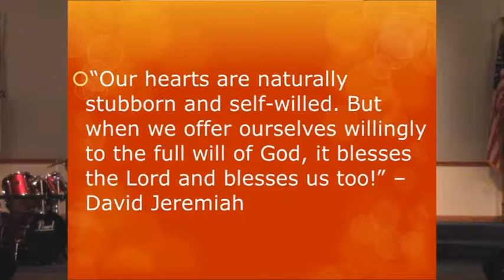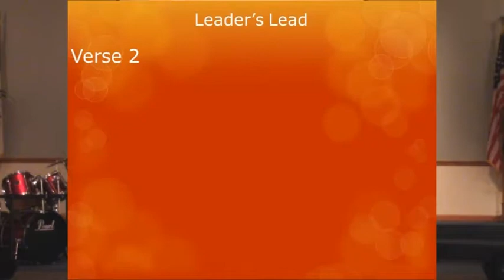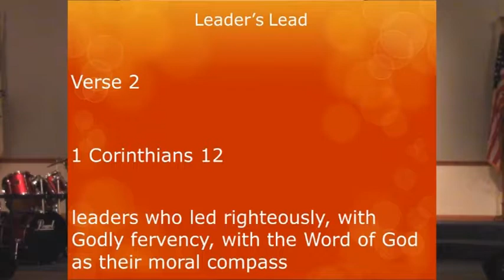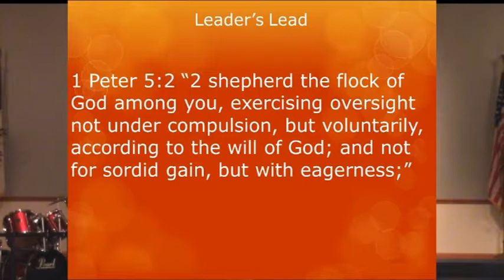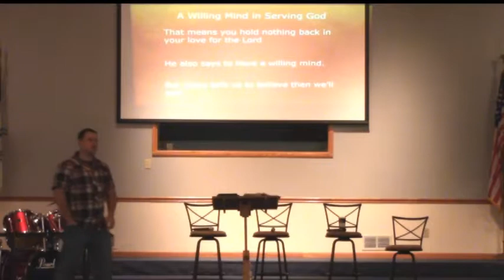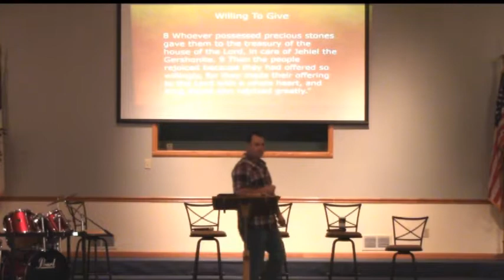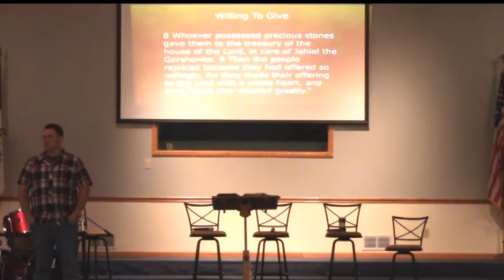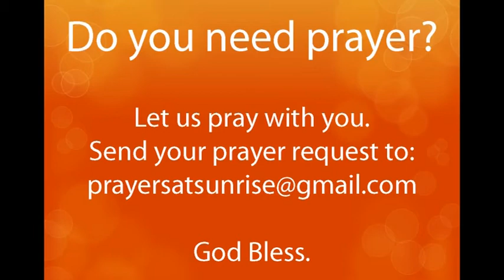Willing Heart 09/17/2017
A Willing Heart
By Rev. Casey R. Dawson 9/17/2017

   Judges 5:1-3 - Then Deborah and Barak the son of Abinoam sang on that day, saying,2 “That the leaders led in Israel, That the people volunteered, Bless the Lord! 3 “Hear, O kings; give ear, O rulers! I—to the Lord, I will sing, I will sing praise to the Lord, the God of Israel.”
   “Our hearts are naturally stubborn and self-willed. But when we offer ourselves willingly to the full will of God, it blesses the Lord and blesses us too!” – David Jeremiah
They would start serving God and then would trail away and start sinning and then God would

   A Reason To Sing
You have a hope and a reason to sing. God is your hope and reason. In verse 2 we see that the people volunteered. When people volunteers, the world takes notice. People sit up and say WOW, there is something about them that is different. But we have to have a willing heart, willing to serve him. The Lord wants us to have a willing heart and to volunteer. He wants us to feel like we can’t wait to help someone.

   Leader’s Lead
Deborah and Barak were singing praises to God because people were volunteering.
Verse 2
 1Corinthains 12
Every single person is a leader, whether you realize it or not. We all of influences over people. Leaders who lef righteously, with Godly fervency, with the Word of God as their moral compass. You don’t have to have a title of a leader.
There are 2 keys to this success: 1 - people have to lead and 2 - people have to be willing to follow leaders too. We all need to step up and lead and then we all have to be willing to follow.
Hebrews 13:17 “17 Obey your leaders and submit to them, for they keep watch over your souls as those who will give an account. Let them do this with joy and not with grief, for this would be unprofitable for you.”
1 Peter 5:2 “2 shepherd the flock of God among you, exercising oversight not under compulsion, but voluntarily, according to the will of God; and not for sordid gain, but with eagerness;”
You don’t do it to be paid for it, you need to do it with a willing heart.

   A Willing Mind in Serving God
1 Chronicles 28:9 “9 “As for you, my son Solomon, know the God of your father, and serve Him with a whole heart and a willing mind; for the Lord searches all hearts, and understands every intent of the thoughts. If you seek Him, He will let you find Him; but if you forsake Him, He will reject you forever.”
How many of us show up grouchy and ‘feeling guilty’ to ‘volunteer’ for something. We shouldn’t come like that, we need to come with a willing heart. That means you hold nothing back in your love for the Lord. He also says to heave a willing mind. But Jesus tells us to believe then we’ll see! So why does God say to come and have a willing heart, that we don’t come with one! Because he says so!!

   Willing To Givel
1 Chronicles 29:6-9 “6 Then the rulers of the fathers’ households, and the princes of the tribes of Israel, and the commanders of thousands and of hundreds, with the overseers over the king’s work, offered willingly; 7 and for the service for the house of God they gave 5,000 talents and 10,000 darics of gold, and 10,000 talents of silver, and 18,000 talents of brass, and 100,000 talents of iron. 8 Whoever possessed precious stones gave them to the treasury of the house of the Lord, in care of Jehiel the Gershonite. 9 Then the people rejoiced because they had offered so willingly, for they made their offering to the Lord with a whole heart, and King David also rejoiced greatly.”
We need to give willing. We aren’t done yet. God gave us a mission to be Jesus. He will provide. We aren’t trying to promote Sunrise, we are trying to promote him and to fill these pews with his people. We will need to give willingly.